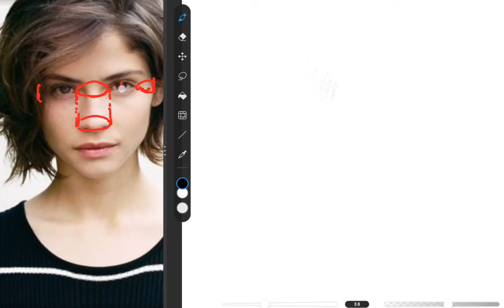Cómo dibujar el rostro de Alba Galocha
Primero tenemos que examinar y analizar detenidamente el rostro y sus proporciones.